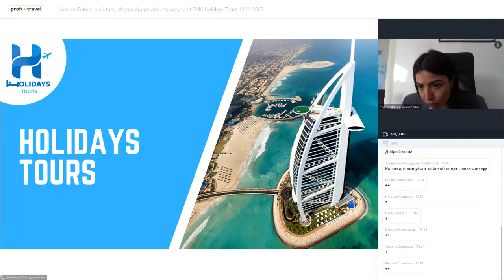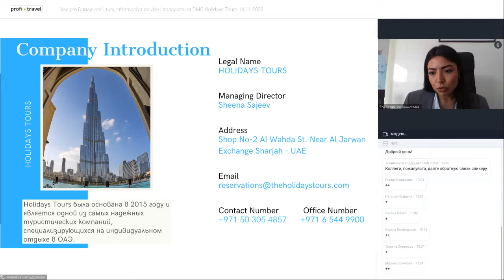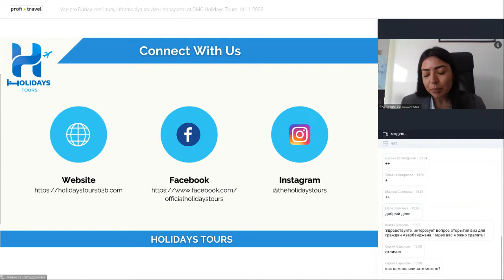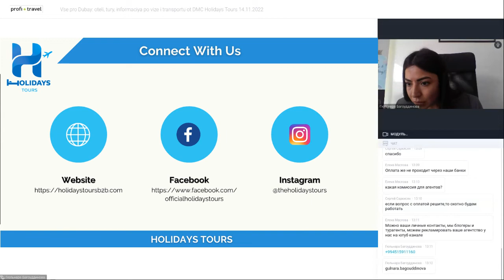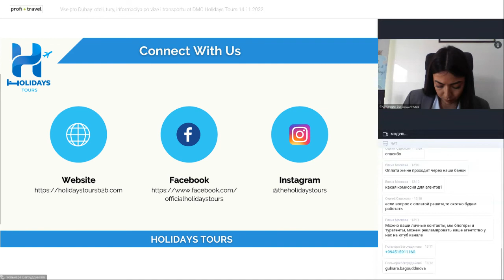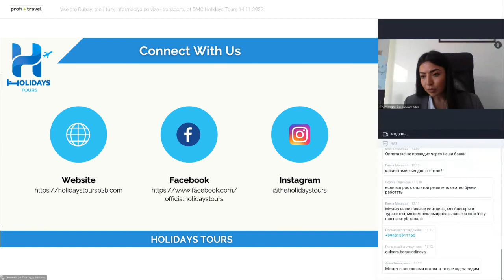Все про Дубай: отели, туры, информация по визе и транспорту от DMC Holidays Tours